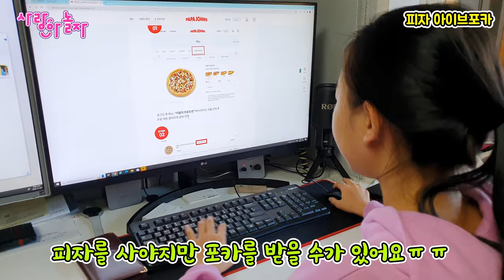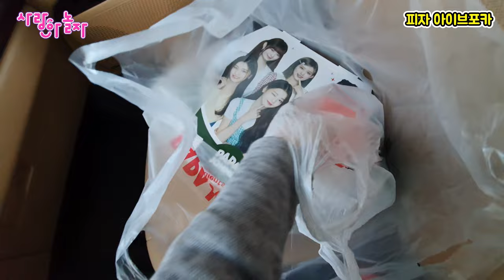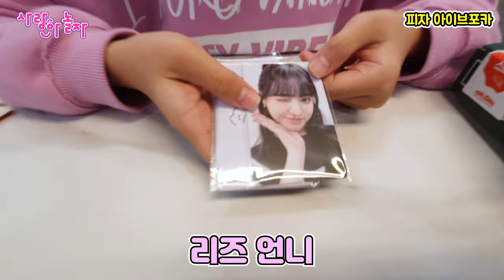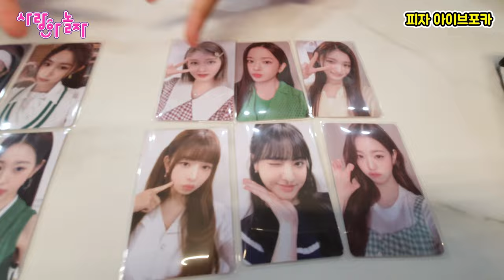파파존스 아이브 포카 2차가 나왔다! 피자도 먹고 아이브 포카도 받고 ㅋㅋㅋ 이번에 나온 아이브 포카 2차를 소개할께요~ [사랑아놀자 LOVE&TORY]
내돈내산 피자먹고 아이브 포카 받기! ㅋㅋㅋ 지난번에 1차 때도 아이브 포카를 받았는데 이번에 2차가 나와서 바로 피자 구입하고 아이브 포카도 받았어요 ㅋㅋㅋ